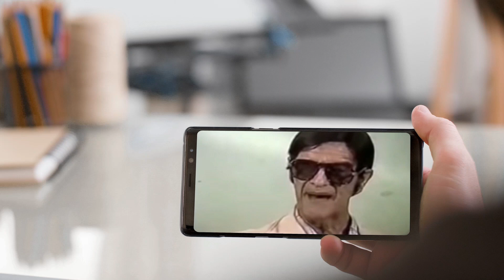208 | Programa Conversa Amiga - Mensagem de Emmanuel | José Carlos de Lucca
Programa Conversa Amiga nº 208 - 23/01/2023 - José Carlos de Lucca